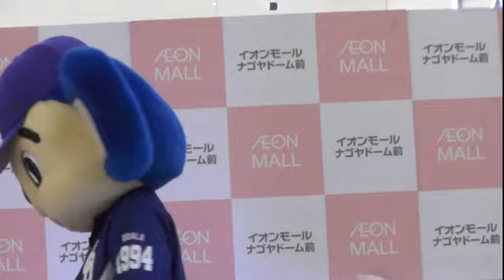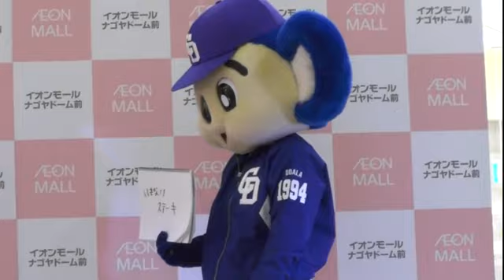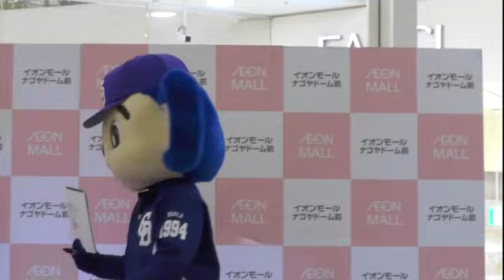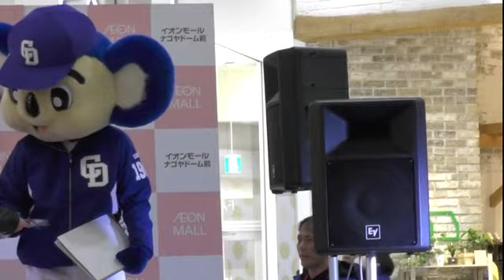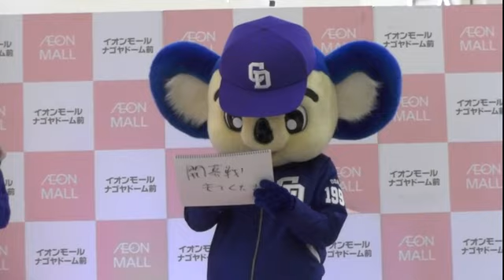17/03/26 ドアラ登場（いよいよ開幕！中日ドラゴンズ応援イベント!!）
イオンモールナゴヤドーム前店にて行われた「いよいよ開幕！中日ドラゴンズ応援イベント!!」
司会は あさみおねえさん
質問コーナーがありました